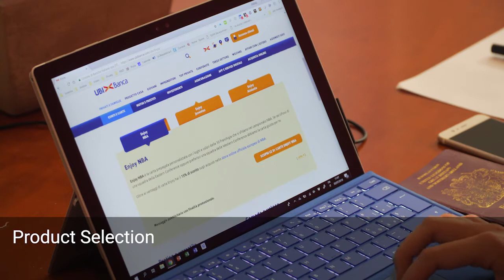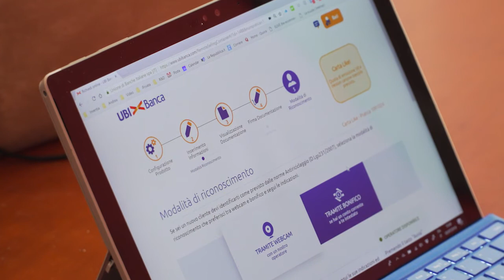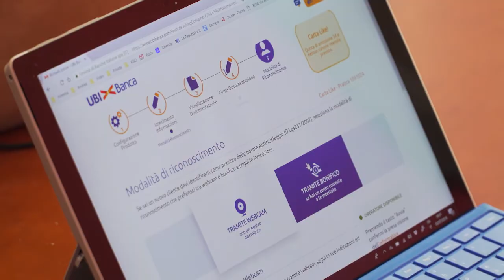UBI Onboarding and Remote Identification © Copyright Inventia srl 2018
Ubi Banca Kyc
© Copyright Inventia srl 2018- All rights reserved- Downloads forbidden- Patented Technology